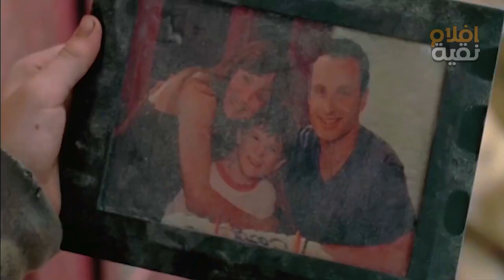ملخص الموتى السائرون🧟‍♂️ الموسم الثالت الجزء التاني | ملخص The Walking Dead بالدارجة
للاشتراك في القناة اضغط على الرابط
The Walking Dead
رابط الاجزاء في البلاي ليست